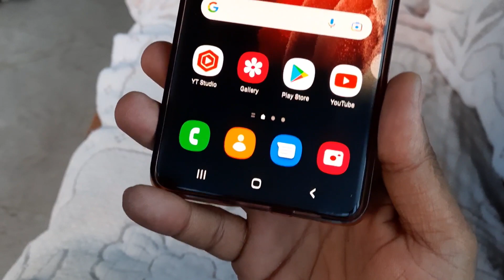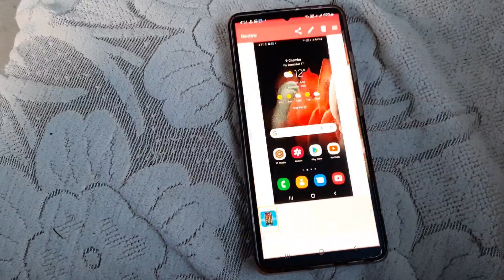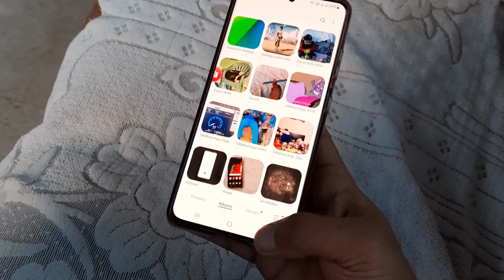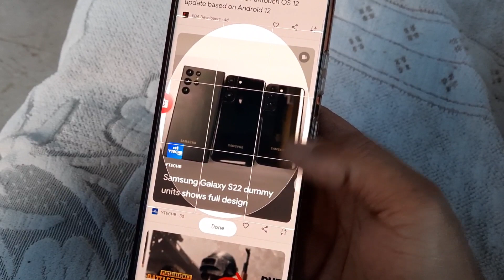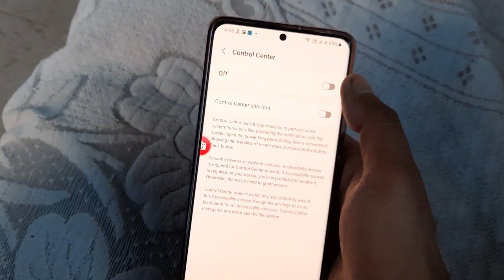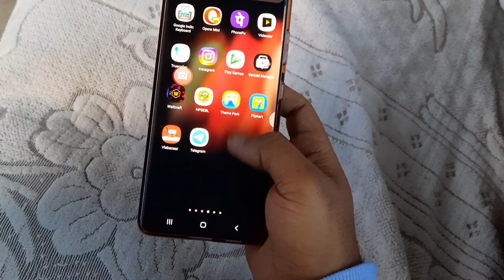3 Finger Screen Shot All Samsung Smartphone🔥🔥 New Updated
3 Finger Screen Shot All Samsung Smartphone & Also Discuss various Type of Screenshots 🔥🔥